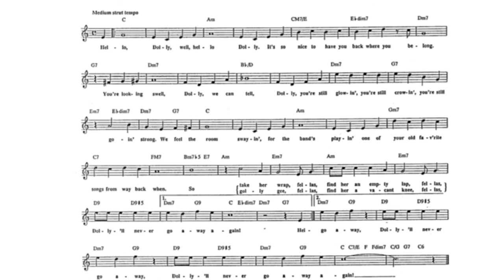Hello Dolly Backing track 🎸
Backing track del tema Hello Dolly (Do Mayor)